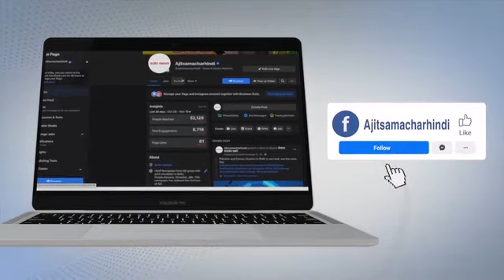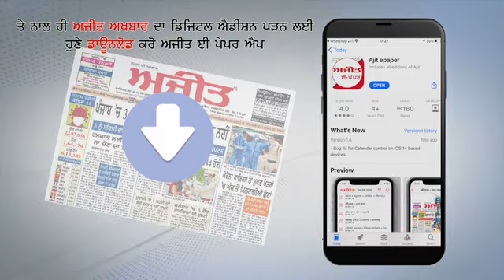Jalandhar के Civil Hospital में डोप टेस्ट करवाने पहुंचे Wrestler Khali